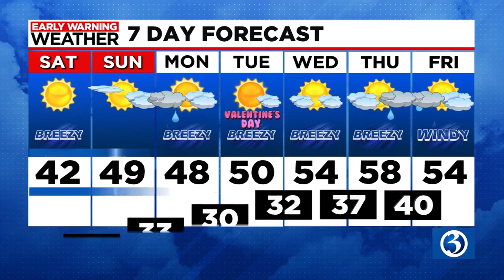Technical Discussion: Nice But Cooler This Weekend... A Couple Chances Of Rain For The Week Ahead...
A nice but overall cooler weekend! Bright sunshine today & tracking a possible chance of rain along the shoreline tomorrow night